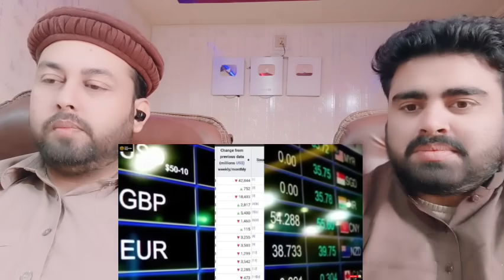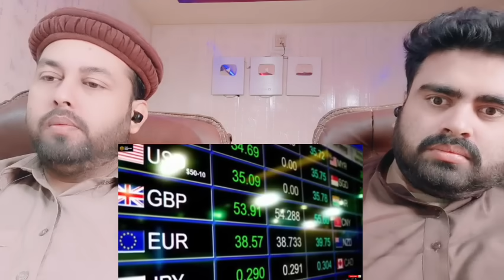भारत के Forex Reserve में हुई ऐतिहासिक बढ़ोतरी जिसको देख पूरी दुनिया के उड़ गए होश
Mubashir:- Mubashirktk007
Muddasser:- muddasser5